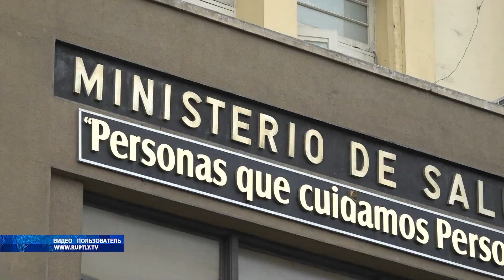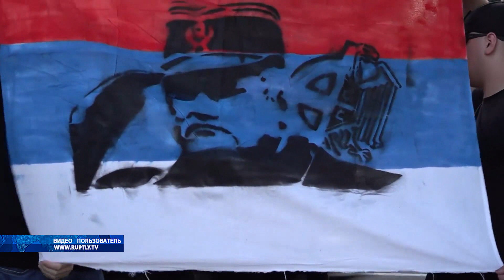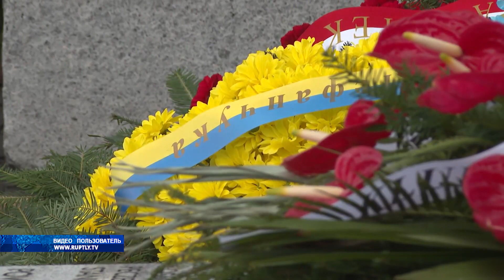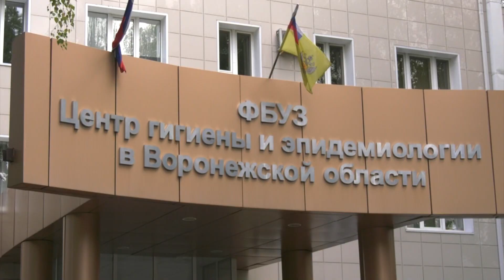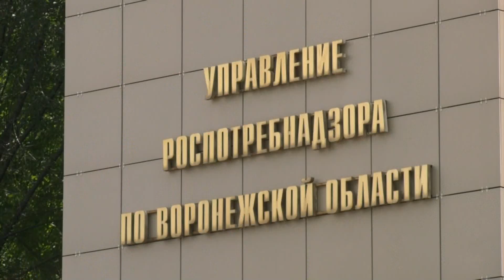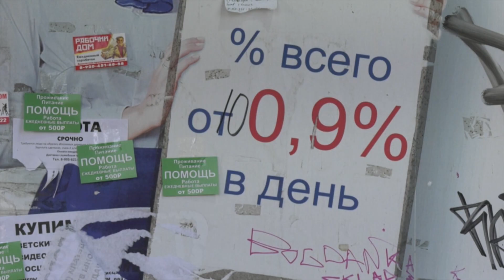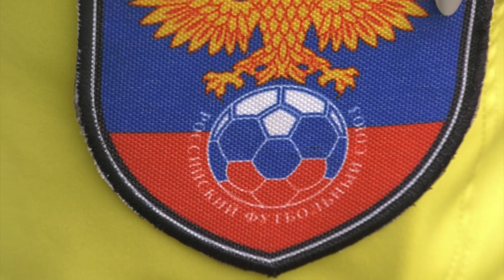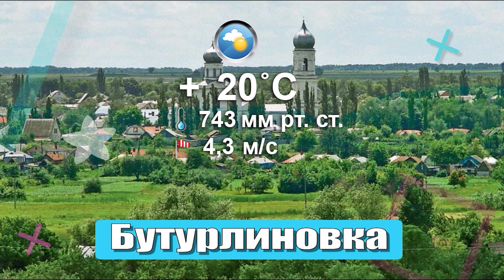Новости 12 07 23